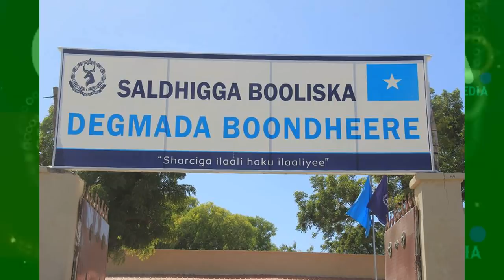DEG DEG Thabit Abdi oo Luuqad Adag Kula Hadlay Farmajo C/Finish & Kheyre Shacabkana Fariin U diray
DEG DEG Gudoomiyihii hore ee Gobolka Banaadir Thabit Abdi oo Luuqad Adag Kula Hadlay Farmajo C/Finish & Kheyre Shacabkana Fariin adag usoo diray, wararkii ugu dambeyay